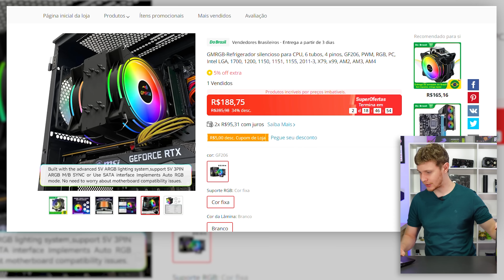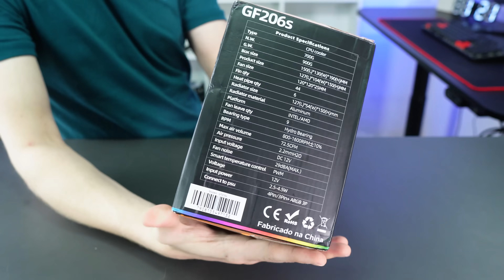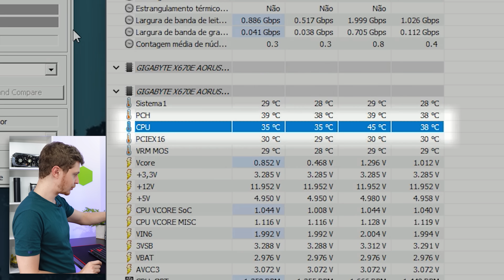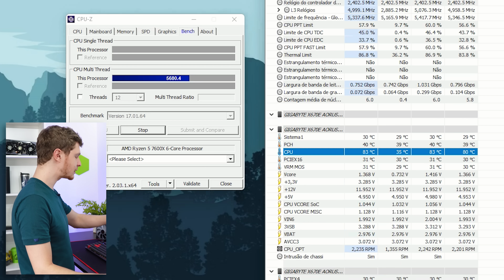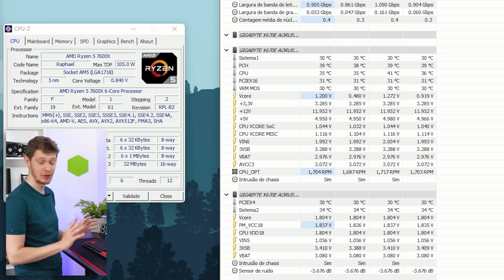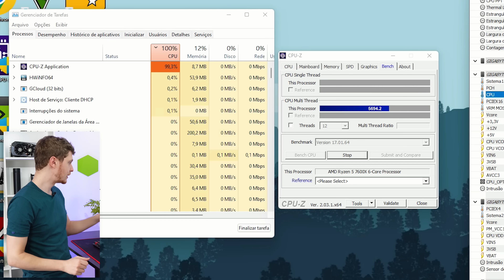O MELHOR CPU COOLER DE R$170 DO ALIEXPRESS? RESFRIA O CPU MESMO!? RYZEN, XEON E INTEL - GMRGB GF206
No vídeo de hoje, veremos o air cooler GF206S GMRGB, que talvez seja um dos melhores custo-benefício do momento. Vamos realizar uma análise completa dele e realizar diversos testes de desempenho nesse air cooler. Deixe seu comentário sobre o que achou e não se esqueça de dar o like. Um forte abraço!

⭐COMPRE SEU GMRGB: